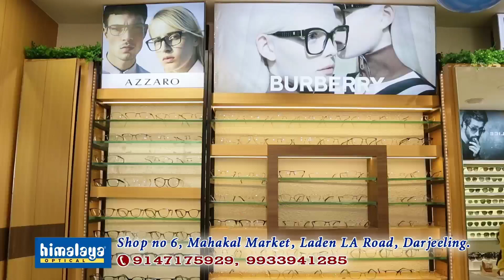यदि किपट बचाउनु छ भने अनित थापाले जीटीए त्याग्नु पर्छ : भुपेन गुरुङ